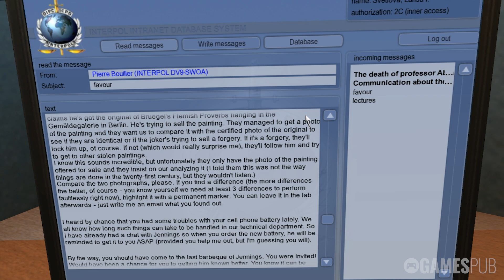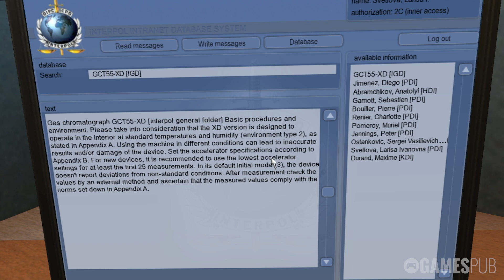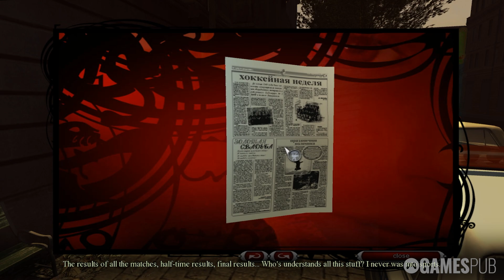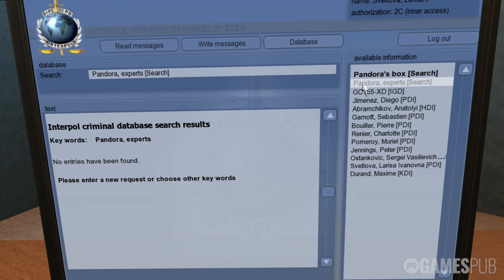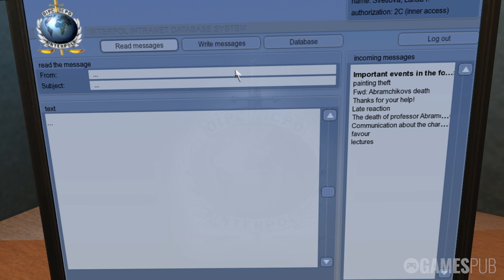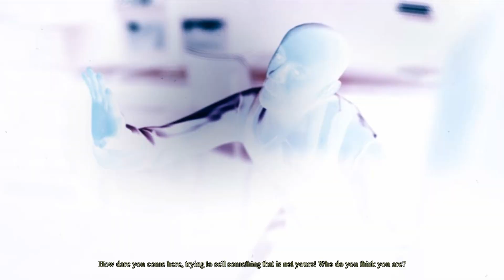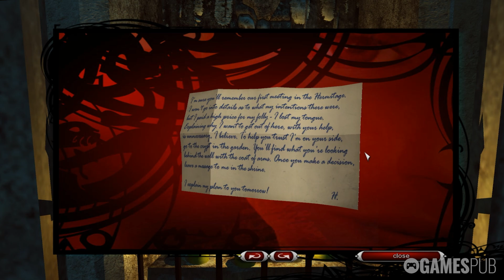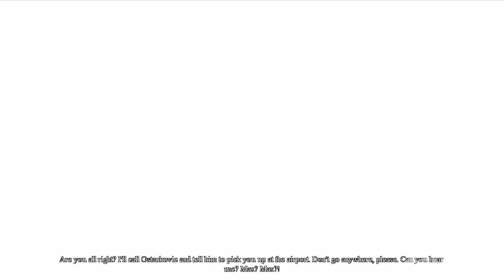Memento Mori | Full Game Walkthrough | No Commentary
Memento Mori is a story about Lara Svetlova, an interpol police woman, and Max Durand, a former art forger, trying to find stolen paintings all around Europe. Additionally Max is battling its own deamons.

0:00 Intro
2:04 Act II Forgotten Case
40:26 Act II Forgotten Case
1:02:55 Act III Under the Surface
1:09:50 Act IV Assistance
1:17:53 Act V Awakening
1:26:14 Act VI Searching
2:23:23 Act VII Symbols
2:36:36 Act VIII Secrets
2:46:35 Act IX Initiation
3:22:17 Act X Darkness
3:28:23 Act XI Witness
3:32:15 Act XII Confidentiality
3:39:28 Act XIII Meeting
3:56:26 Act XIV Package
4:15:38 Act XV Flight
4:44:36 Act XVI Eternal Sleeper
5:22:38 Act XVII Truth
5:43:01 Act XVIII Madness

Memento Mori (2008)

Release Date: 31 Oct, 2008
Developer: Bohemia Interactive
Publisher: dtp entertainment